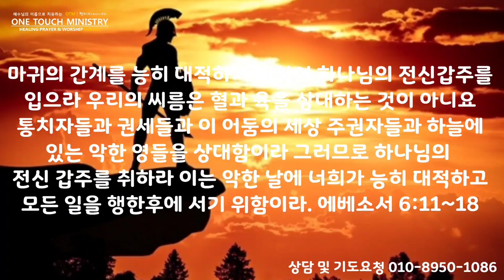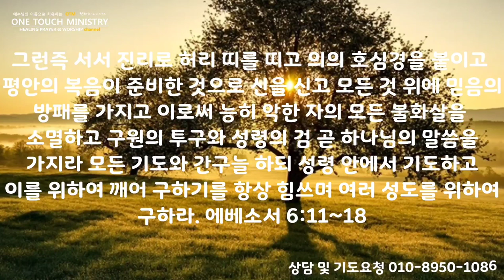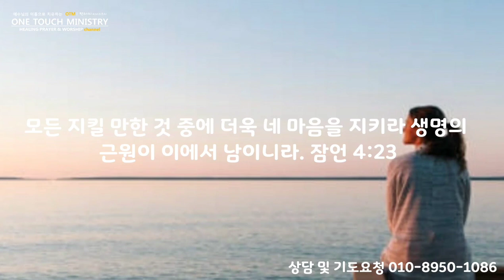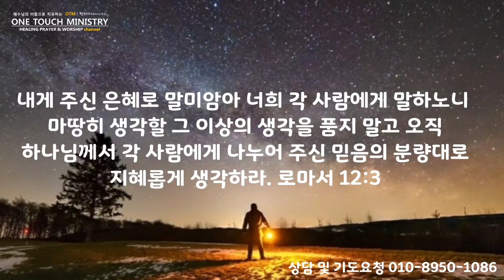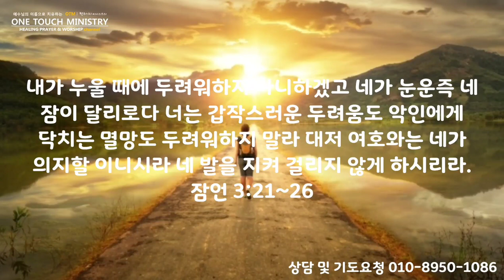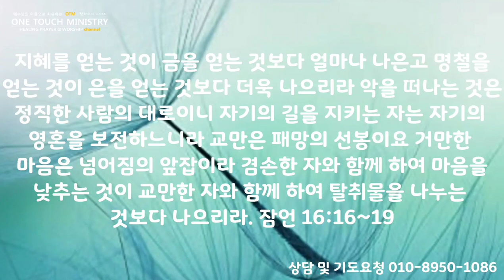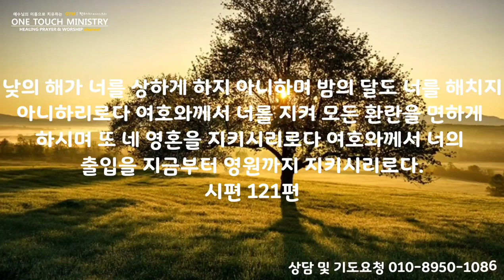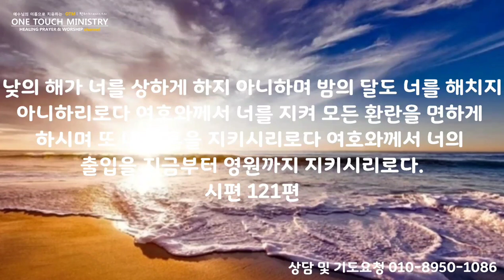어둠이 들어오지 못하는 방패기도 / 악한 영으로부터 보호기도 / 원터치 기도 서효원목사